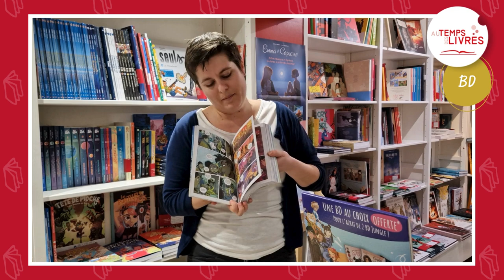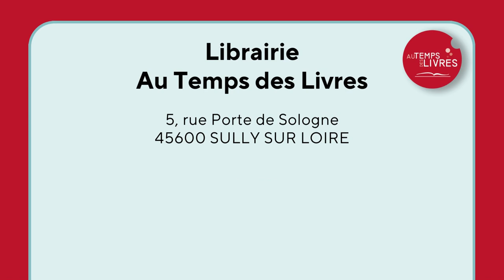Un court instant avec une bonne idée dedans… "Retour à Neverland"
« Retour à neverland » de Jon Sommariva – Tom Taylor - Edition Dupuis